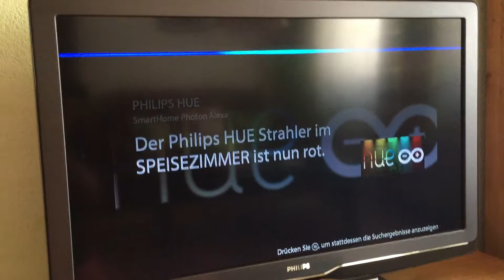BOSCH XDK AMAZON ALEXA SMARTSENSOR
Call your Bosch XDK Sensor System with Amazon Alexa and get a nice Response on your Echo, Echo-Show and Fire-TV.